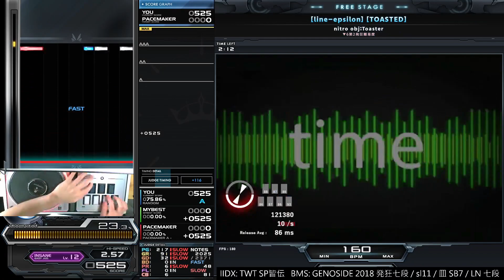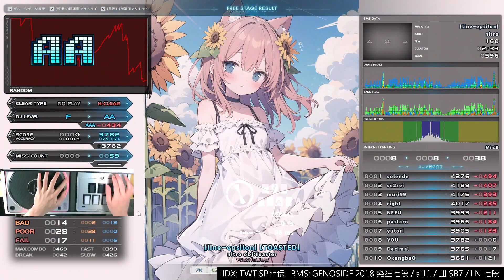▼6 [line-epsilon] [TOASTED] HARD CLEAR｜発狂BMS